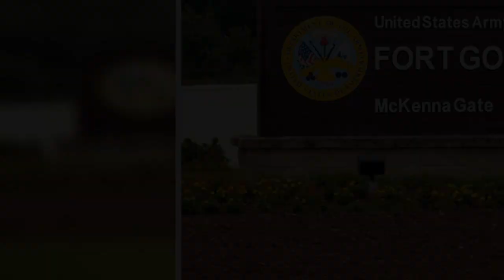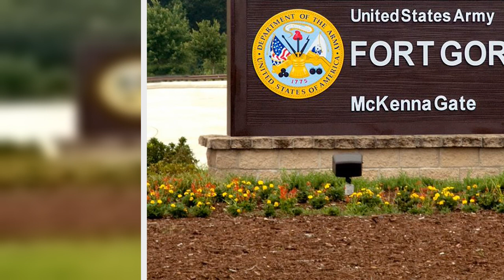1 Soldier Dead, 9 Others Injured After Lightning Strikes Georgia Army Base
One U.S. Army Reserve soldier died and nine others were injured after a lightning strike at Fort Gordon in Augusta, Georgia on Wednesday.
The lightning struck around 11:10 a.m. as the soldiers conducted a training exercise, according to The Augusta Chronicle and The Washington Post.
While a spokeswoman for the military base told the Post that it was not clear whether the lightning directly struck the soldiers or a generator in the area, a release from the base obtained by the Chronicle state